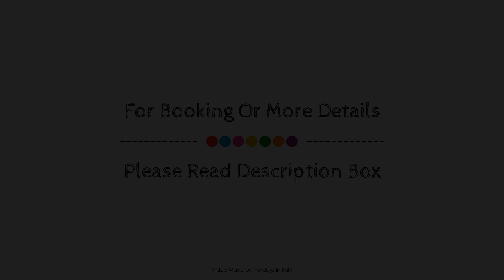AwesHome Vintage Rooms, Pisa, Italy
About Property:
AwesHome Vintage Rooms is perfectly located for both business and leisure guests in Pisa. Both business travelers and tourists can enjoy the property's facilities and services. Service-minded staff will welcome and guide you at AwesHome Vintage Rooms. Guestrooms are fitted with all the amenities you need for a good night's sleep. In some of the rooms, guests can find flat screen television, clothes rack, linens, towels, closet. The property offers various recreational opportunities. No matter what your reasons are for visiting Pisa, AwesHome Vintage Rooms will make you feel instantly at home.
Searching For
1. AwesHome Vintage Rooms - Pisa
2. AwesHome Vintage Rooms - Pisa Virtual Tour
3. AwesHome Vintage Rooms - Pisa Rooms
4. AwesHome Vintage Rooms - Pisa Amenities
5. AwesHome Vintage Rooms - Pisa Videos
6. AwesHome Vintage Rooms - Pisa Offers
7. AwesHome Vintage Rooms - Pisa Deals
Audio Credit:
Track Title: Subway Dreams
Artist: Dan Henig